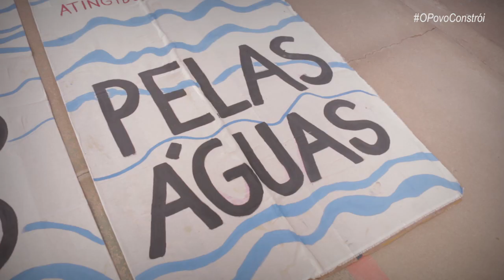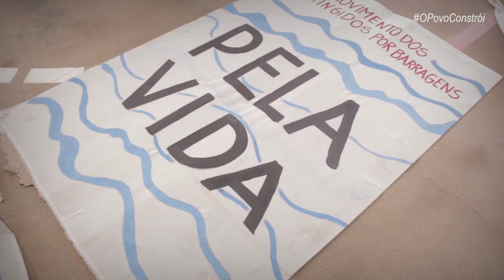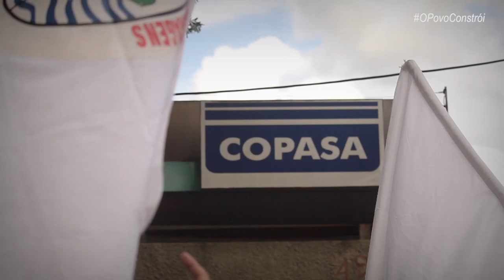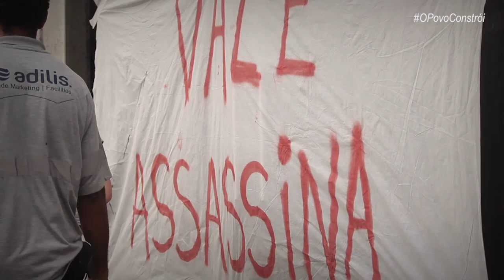1AnoBrumadinho Problemas de saude se multiplicam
Em passagem pela cidade de Juatuba, na quarta-feira (22), a Marcha dos Atingidos: 1 ano do crime em Brumadinho debateu a saúde dos atingidos após a contaminação do rio Paraopeba. A água passou a ser motivo de preocupação devido a contaminação por metais pesados, que causou diversos problemas na saúde na população: desde manchas na pele, problemas gastrointestinais e até o aumento do número de abortos.
De acordo com Cristiano Martins da Cruz, representante da Secretaria de Saúde de Juatuba, aumentaram os casos de alcoolismo, insônia, depressão, diarreia, coceira e manchas na pele entre a população.
Crescem os casos de doenças de pele em toda a bacia do Paraopeba. Em Brumadinho, o consumo de remédios controlados e o número de tentativas de suicídio continua crescendo 1 ano depois do crime da Vale.